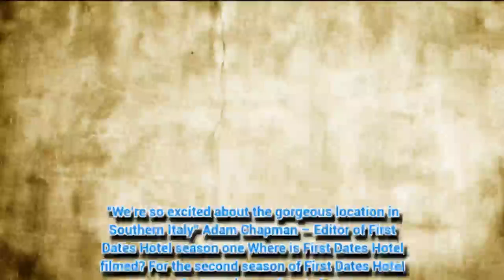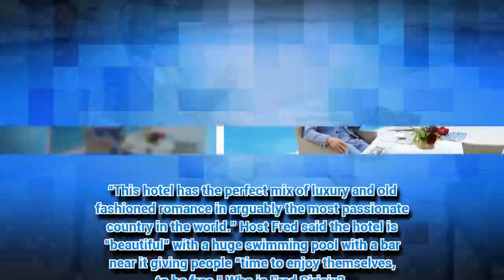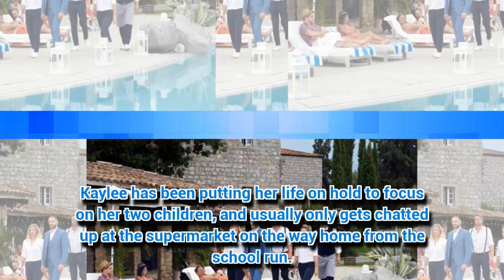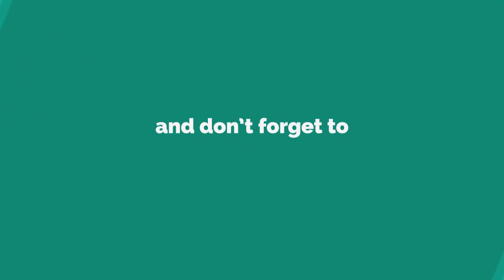First Dates Hotel 2018: When is it on TV? Where is the series filmed? What to expect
FIRST Dates Hotel returns for a second season to see Maître D’ Fred Sirieix and his team try to pair together singletons.